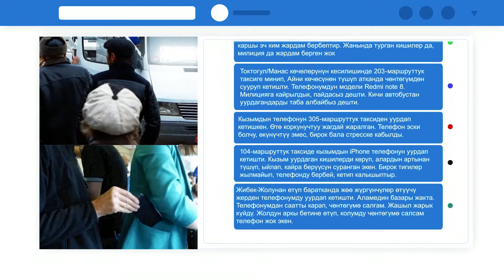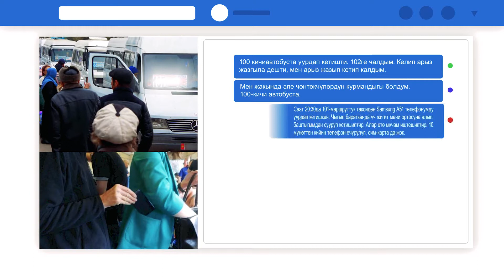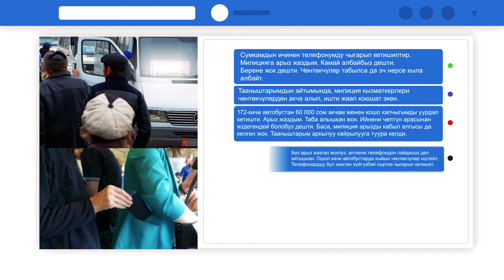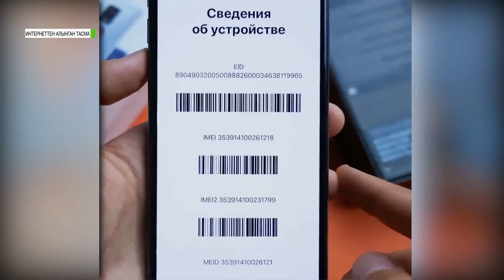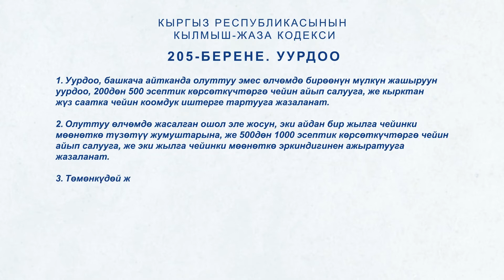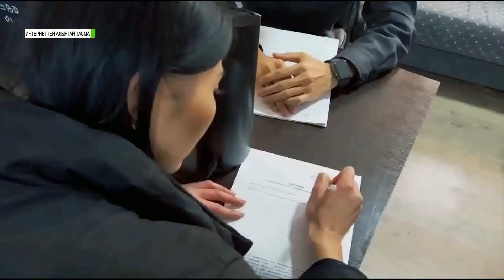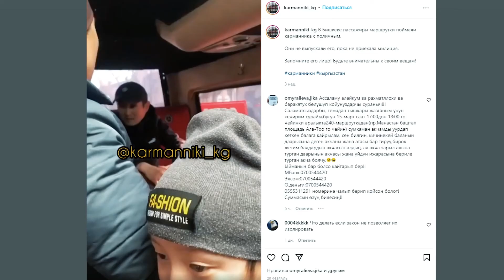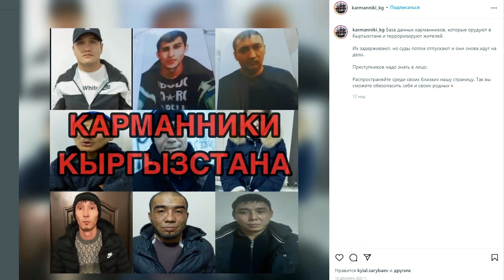Миллиондогон зыян келтирген чөнтөк уурулук